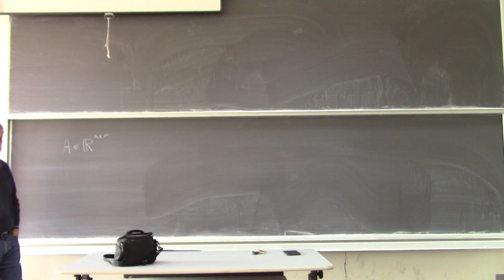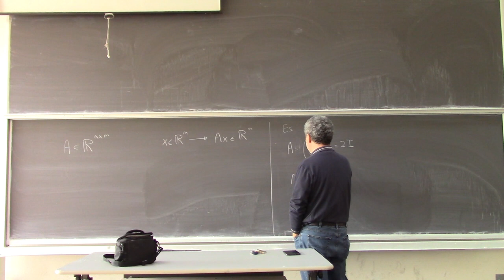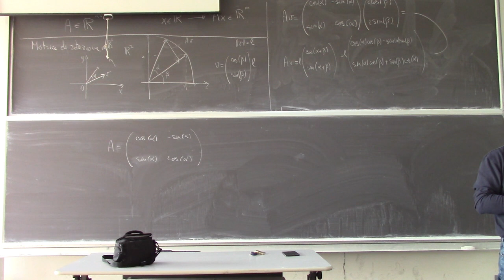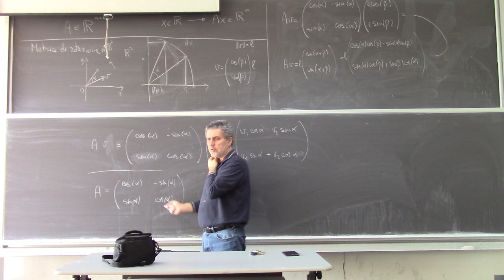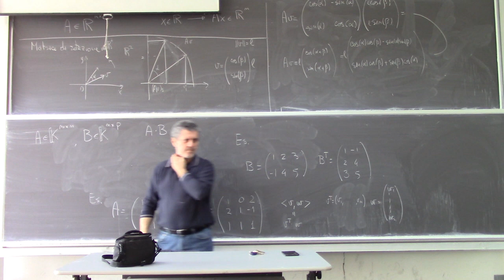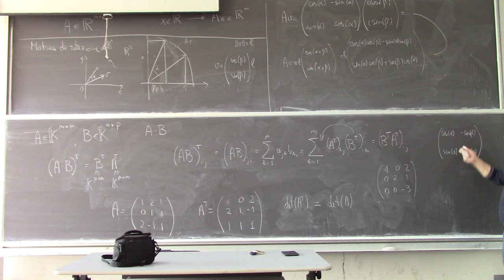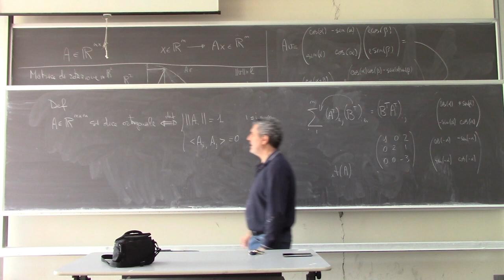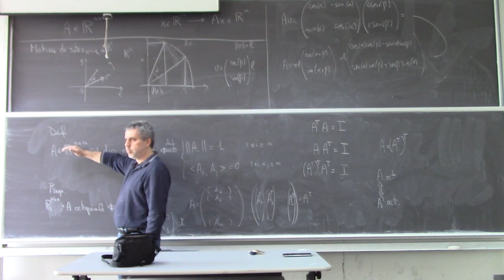Analisi Matematica II Lezione 18a